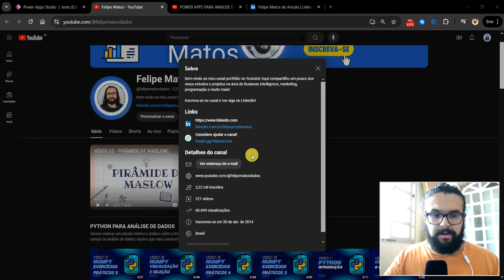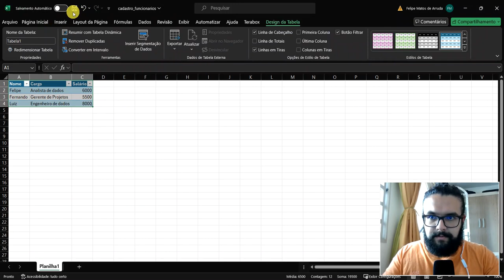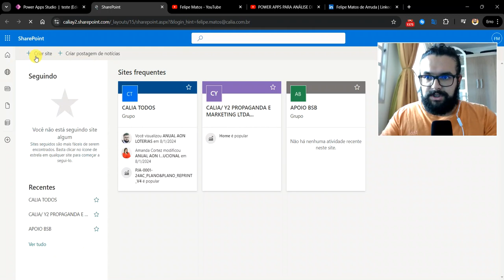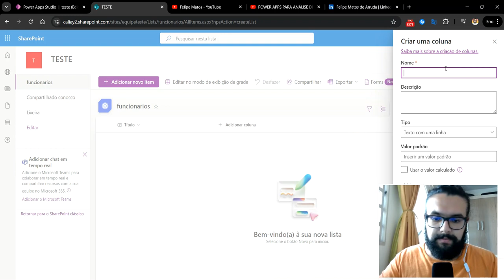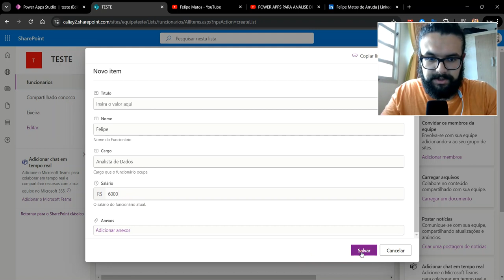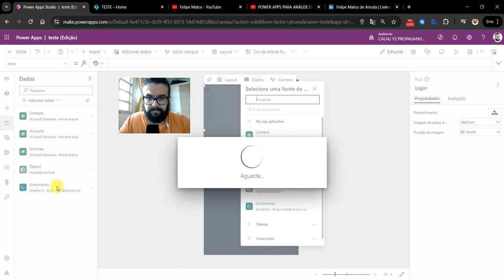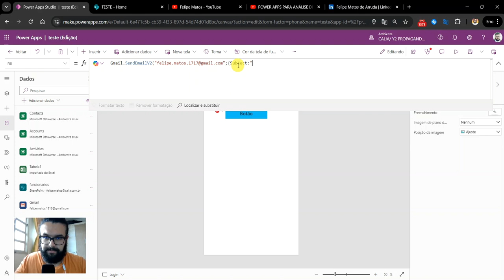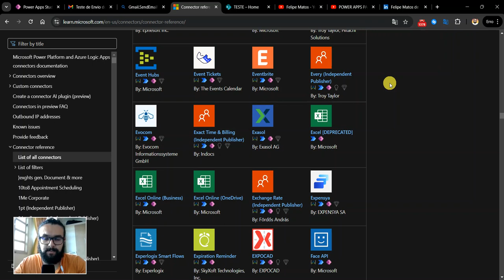VÍDEO 3 - POWER APPS - CONECTORES NO POWER APPS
Vamos aprender alguns conectores nesse vídeo como o Excel, Sharepoint e Gmail.